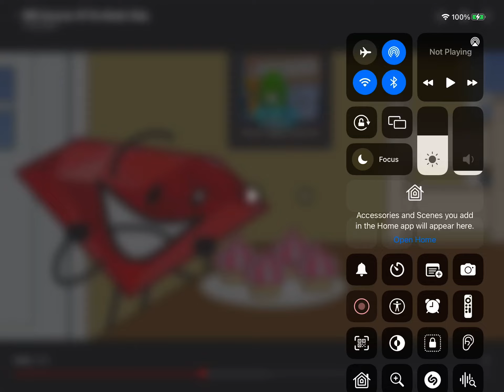BFB Ruby Cookie Monster